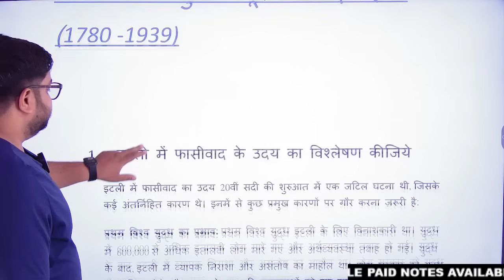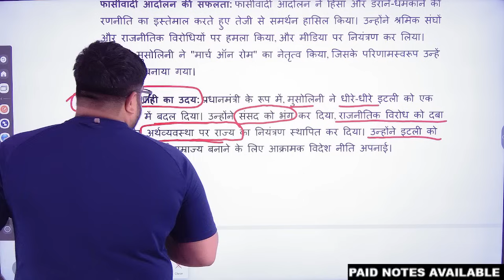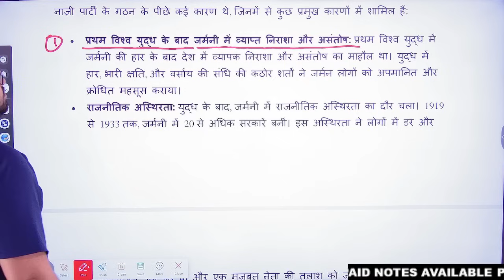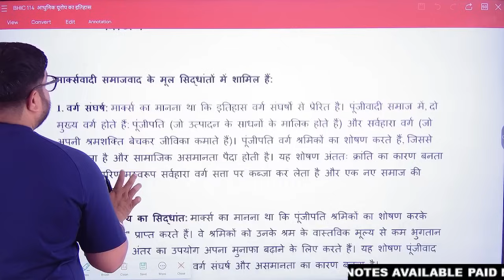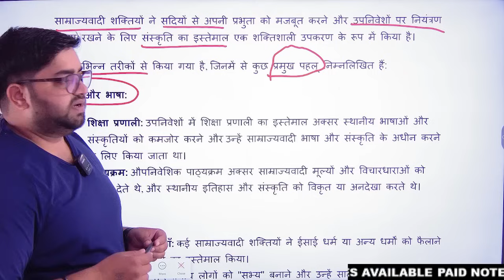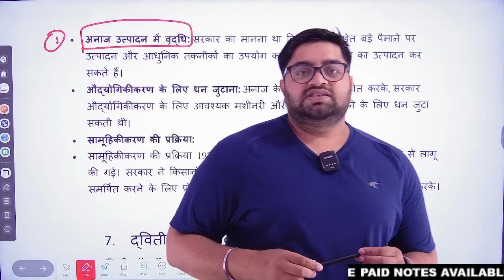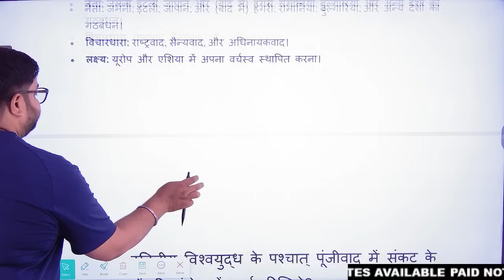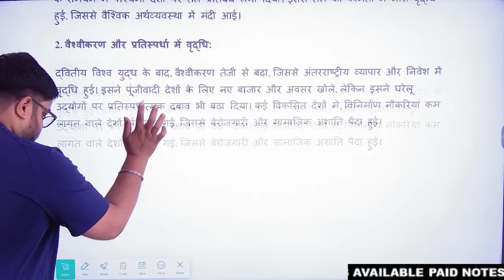BHIC 114 | History important question || IGNOU DU EXAM || Ajay sir